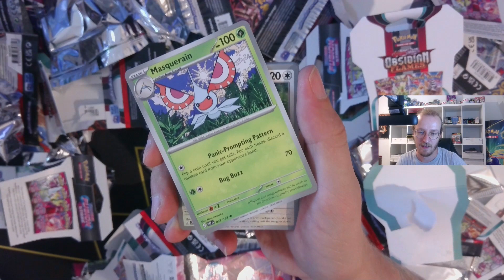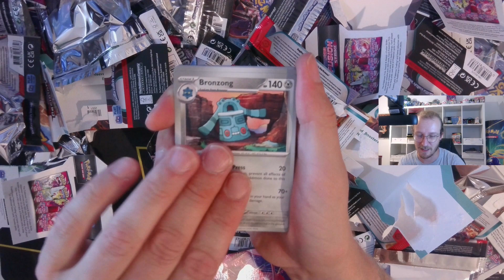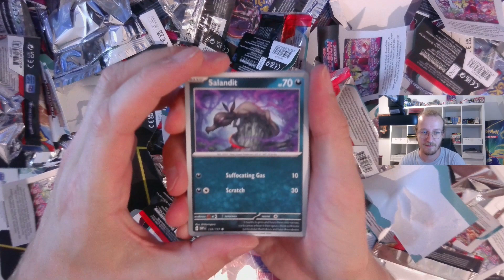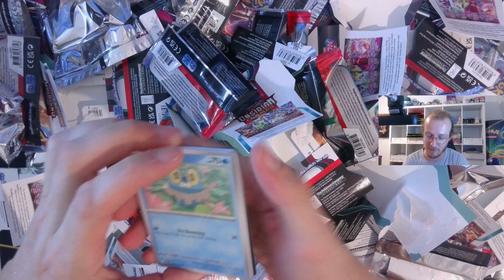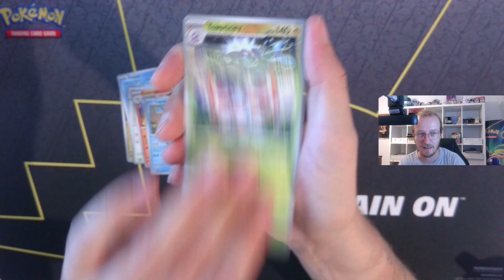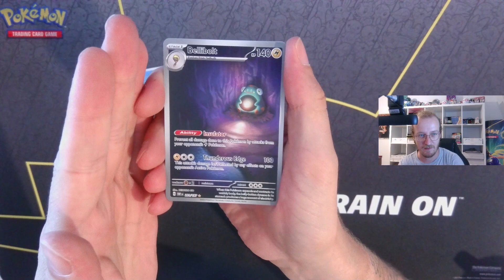Pokemon TCG Sleevathon! Wir öffnen 2 Cases Sleeved Booster Obsidian Flames & Fusion Strike! #19